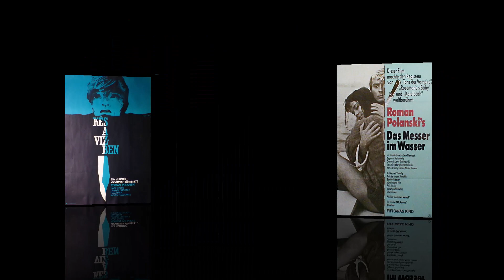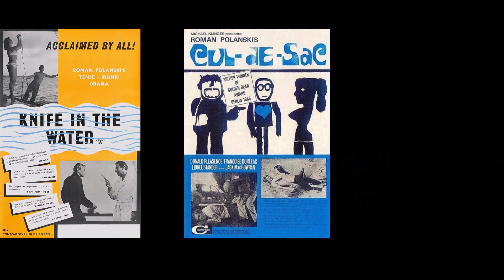Knife in the Water (1962) - a brilliant debut from a master filmmaker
Review of the Roman Pollanski film Knife in the Water.